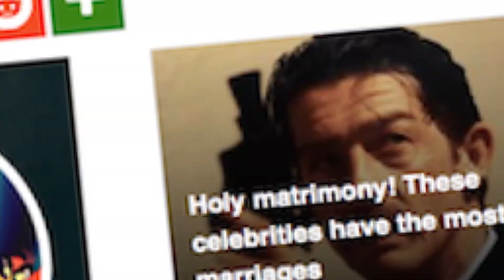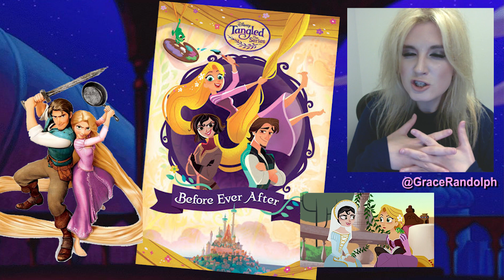Aladdin Live Action - Marwan Kenzari is Jafar, Nasim Pedrad is Mara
Aladdin Live Action today! Beyond The Trailer's reaction & review new cast! Marwan Kenzari is Jafar! Nasim Pedrad is Jasmine's friend!

Disney's live action Aladdin today! Beyond The Trailer host Grace Randolph's reaction & review of Marwan Kenzari as Jafar and Nasim Pedrad as Mara! Is a hot, younger Jafar a good idea? Should Jasmine have a best friend who's not Aladdin, and also works for her as a handmaiden? Share your own reaction to Marwan Kenzari being cast as Jafar and Nasim Pedrad as Mara in Disney's live action Aladdin before you see the full movie!  And be sure to make Beyond The Trailer your first stop for movie and entertainment news here on YouTube today!